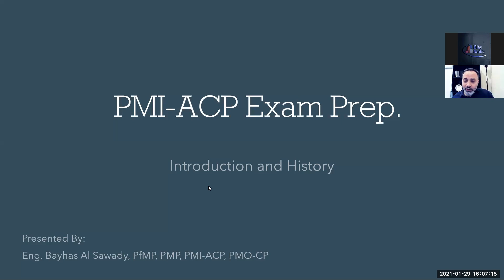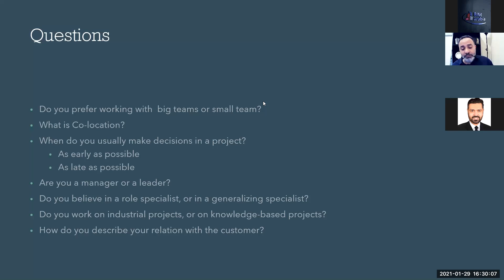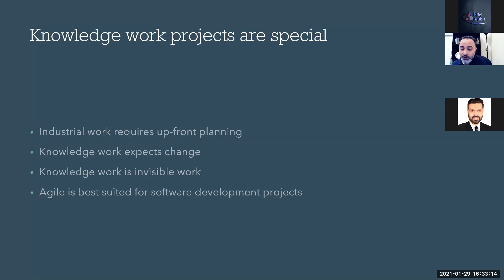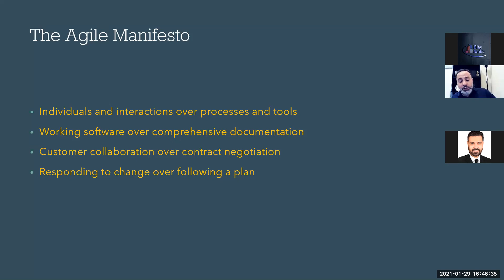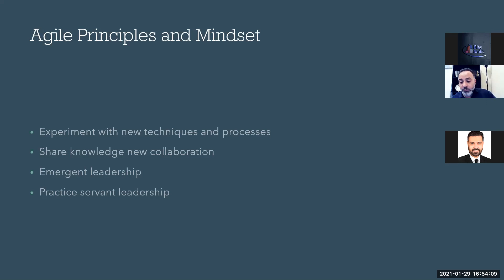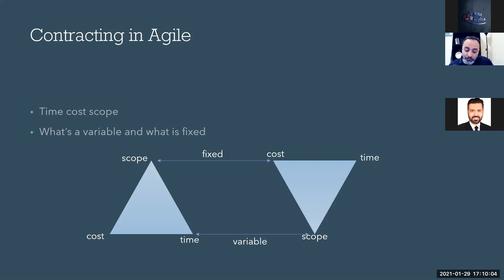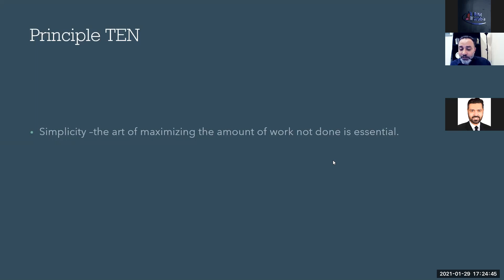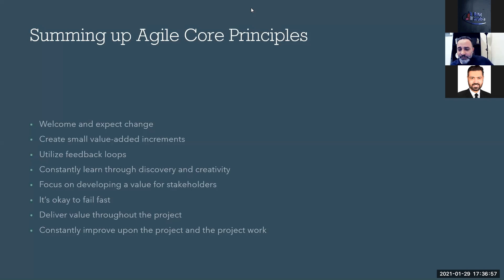ما هي الإدارة الرشيقة Agile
تعرف إلى الإدارة الرشيقة وأهميتها مع م. بيهس السوادي